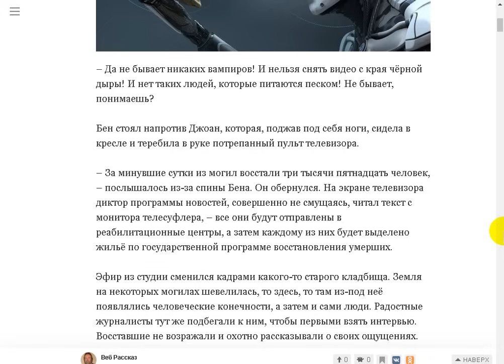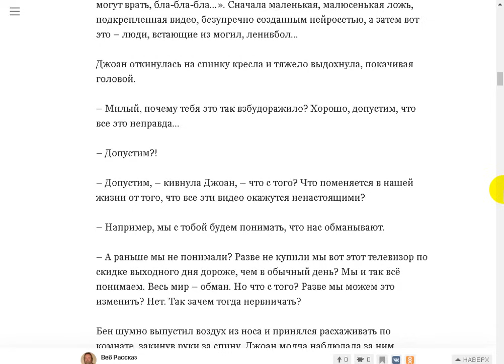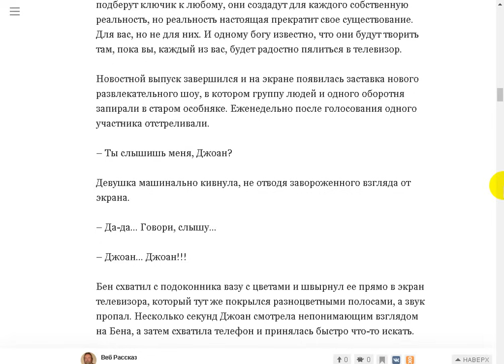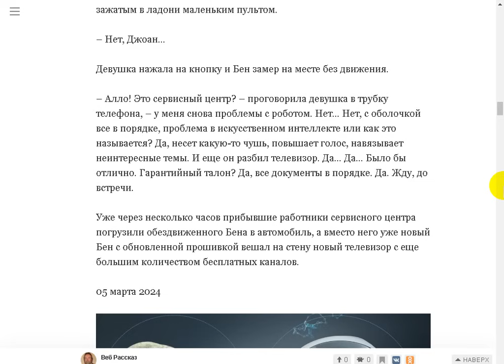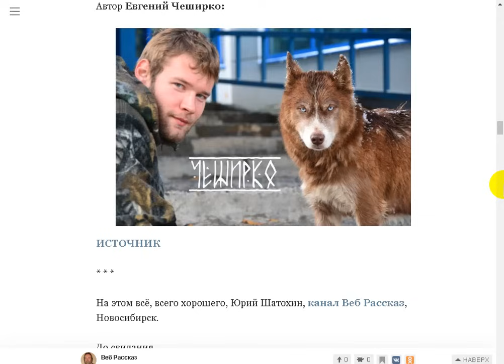ИИ (Искусственный Интеллект).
150 млн прослушали озвученные мной рассказы.
Поддержать автора канала можно здесь:
Сбер Банк МИР: 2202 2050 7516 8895
Сбер Банк Visa: 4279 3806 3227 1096
Tinkoff Банк: 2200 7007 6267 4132

Беседа старовера Мирослава с христианским попом в поезде.